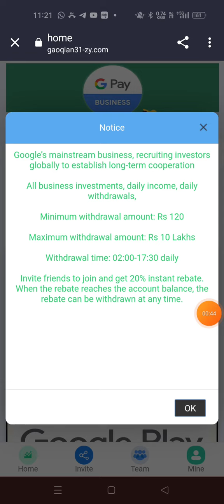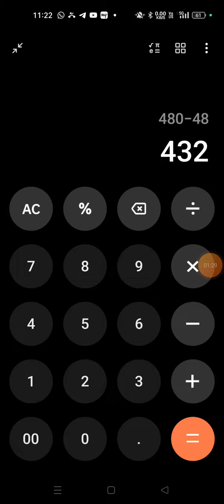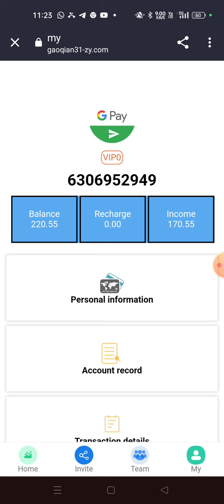G Pay Earning App || G Pay app se paise kaise kamaye || G Pay real or fake || New Earning app Today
G Pay app | G pay App Se Paise Kaise Kamaye | G pay App Payment Proof | G pay App Real Or Fake

App link -👇👇👇
Link in coment box
लिंक कॉमेंट बॉक्स मे है

Thanks For